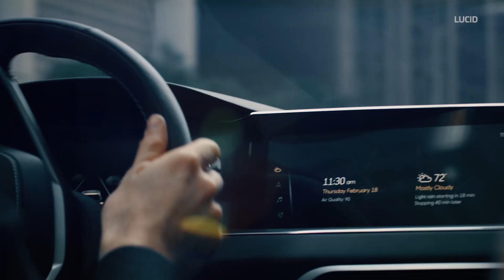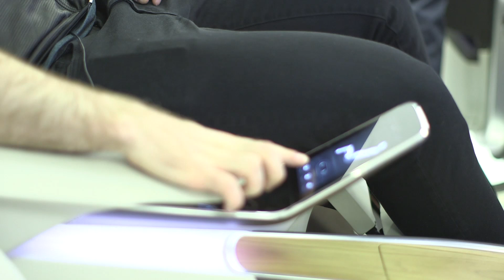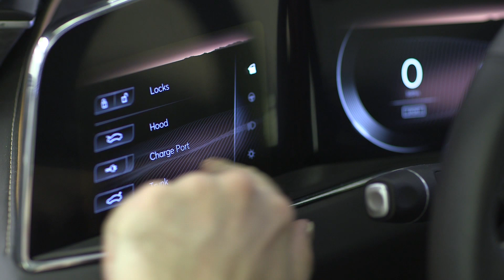Reinventing the electric car with Lucid Motors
Lucid Motors is making electric cars, and they're chasing Tesla. But they're also trying to do something unique, designing a car from the ground-up made specifically for shared autonomous use.